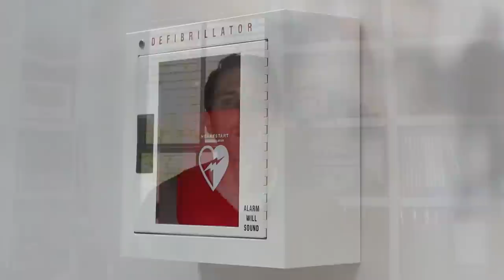Commotio cordis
Commotio cordis is a blunt, non-penetrating traumatic force to the chest that causes an irregular heart rhythm. Unfortunately, these events often cause sudden cardiac death.

I want to help you! Please take a few seconds to share the biggest challenge or struggle you’re facing with your injury! Click here!

Click the link above for more information about commotio cordis and other resources for your sports or exercise injury.

FREE! Get the opening chapter of That's Gotta Hurt: The Injuries That Changed Sports Forever, plus my new eBook, "That Doesn’t Have To Hurt! 5 steps that you can take - and your kids can take - to avoid injuries and perform your best." Click the link above to get your free content, and order the book now!

Over half of the reported cases of commotio cordis have occurred in sports. While youth baseball is most often associated with these tragic events, they can occur in any sports with projectiles traveling through the air. Hockey pucks, softballs, and soccer balls have caused these events. The occurrence of commotio cordis events is influenced by the exact time of impact during the athlete’s cardiac cycle, a direct impact over his heart, and the speed and hardness of the projectile.

Doctors can only diagnose commotio cordis after all other causes have been ruled out, but it’s estimated to account for approximate 20% of sudden cardiac deaths in young athletes. It is second only to hypertrophic cardiomyopathy as a cause of sudden cardiac death in this population. Almost half of these events occurred during competitive sports.

In this video, I discuss that while any sport with projectiles flying at high speeds can present a risk for commotio cordis, it is most often seen in youth baseball. Surprisingly the baseball does not have to be traveling at top speeds to cause such an event. 25% of cases resulted from pitches between 30 and 50 mph.